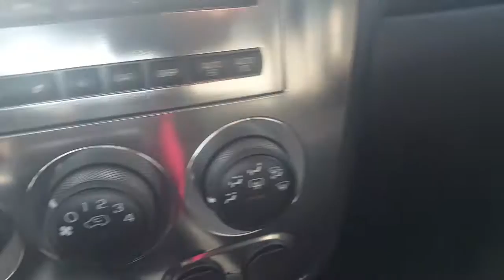2008 Hummer H3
Dealer Serving Crossville TN | Bad Credit Bankruptcy Auto Loan

East Tennessee Dodge of Crossville sells high quality low cost Pre-owned & Certified Used Dodge, Chrysler and Jeep, cars, trucks, SUVs & minivans to customers in Crossville, Tennessee.

We're honored to serve the Crossville, TN area. We promise that your experience at our dealership will exceed your expectations!

East Tennessee Dodge of Crossville is located in Crossville, TN.

East Tennessee Dodge of Crossville Finance Department offers low rates & Lease Specials | Online New & Used Car Specials @ East Tennessee Dodge | Car Loans Available | Bad Credit & No Credit Car Loans

Get a Car with Bad Credit, Bankruptcy, or No Credit near Crossville, Tennessee.

Dodge, Chrysler and Jeep Certified Used and Pre-owned Dealership near Crossville, Tennessee.

East Tennessee Dodge Chrysler Jeep Ram